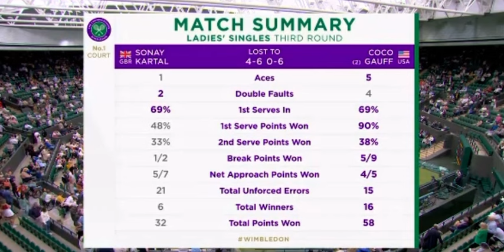News:Coco Gauff serves up a bagel 🥯 in dominate third round victory | Wimbledon Tennis Coverage 🎙️ 📰